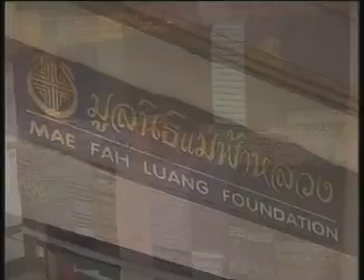สารคดีเฉลิมพระเกียรติ สมเด็จพระศรีนครินทราบรมราชชนนี (สมเด็จย่า) ๒๑ ตุลาคม ๒๕๓๙